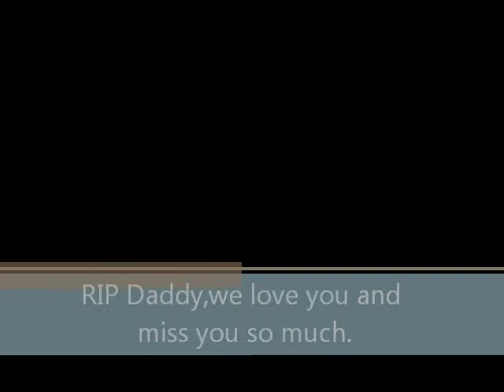RIP Daddy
We love you and miss you so much.My daddy died May 7th,2014.